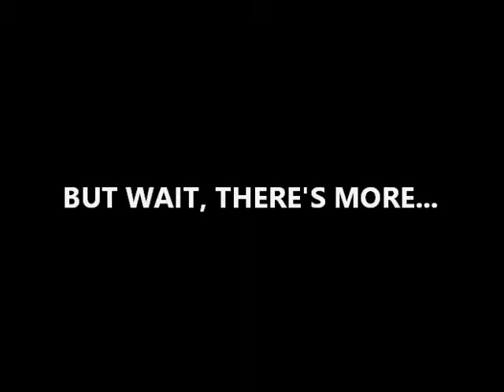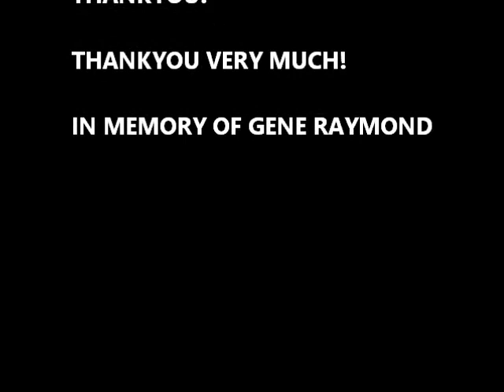Floral Fantasy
Professor Orlando loves flowers!